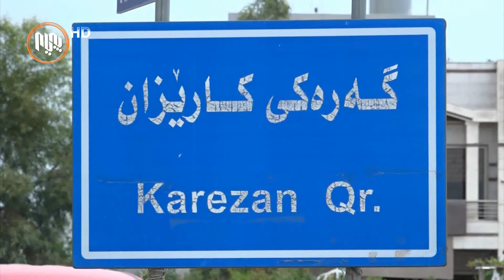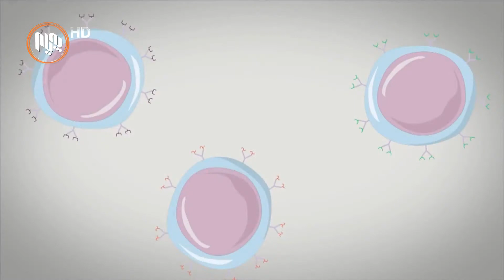ته‌ندروستیی هه‌ولێر: له‌به‌ر زۆربوونی حاڵه‌ته‌كانی كۆرۆنا پلانی سی جێبه‌جێده‌كه‌ین